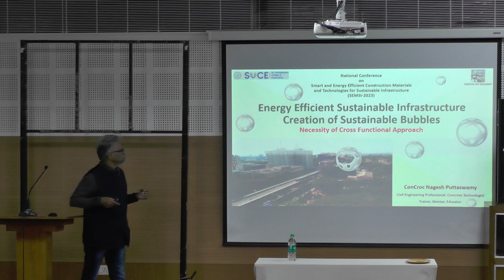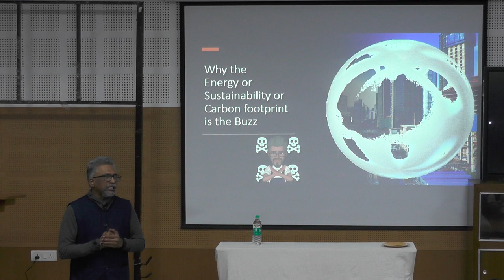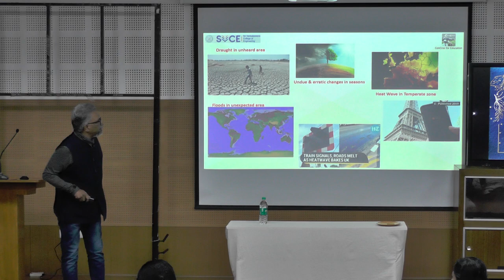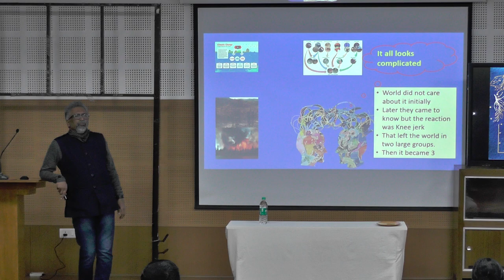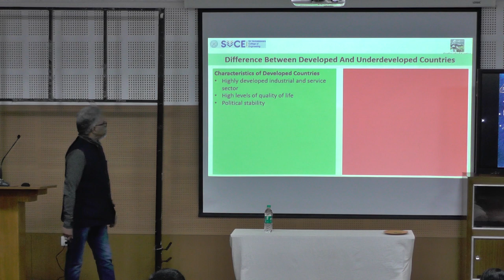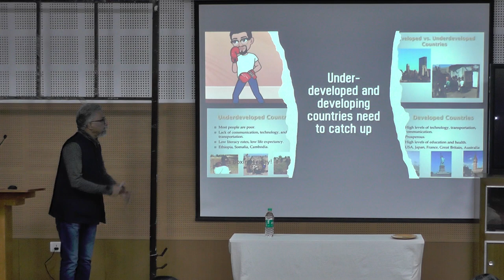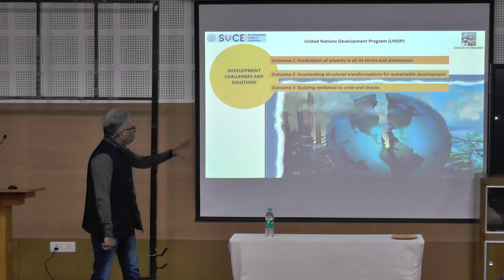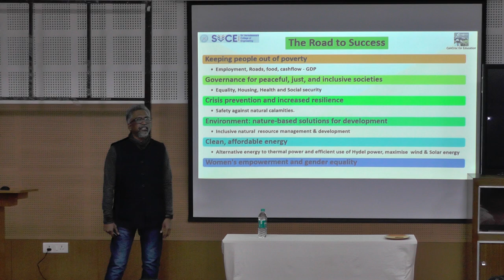Energy Efficient Sustainable Infrastructure by Mr. Nagesh Puttaswamy - Day 2 Part 5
SERB Sponsored National Conference on “Smart and Energy Efficient Construction Materials and Technologies for Sustainable Infrastructure (SEMSI 2023)"

Keynote Speaker:
Mr. Nagesh Puttaswamy
Former DGM Technical
Ultratech Cements Ltd.
Independent Civil Engineering Professional
Trainer, Mentor & Skill Enhancer